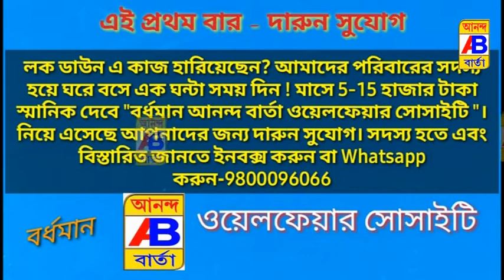ক্লাব দখল ঘিরে এলাকায় উত্তেজনা